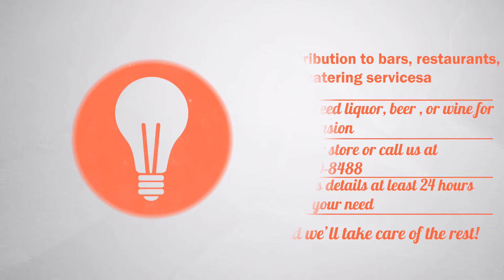nasas liquor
Have a look at great liquor for low prices